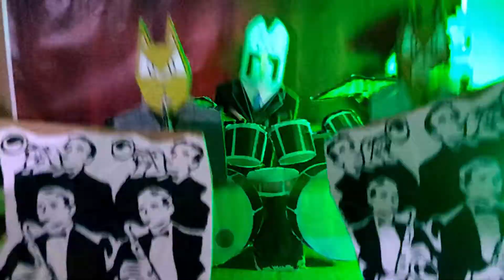Trans-European Shotgun Swing - Teaser